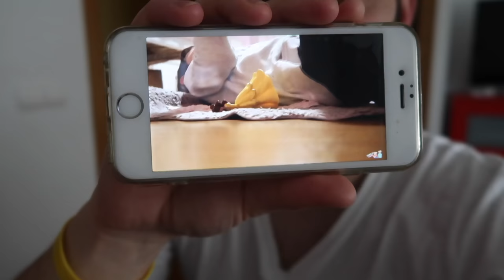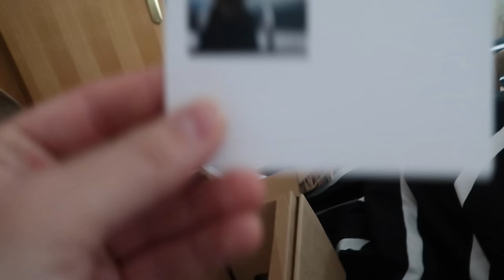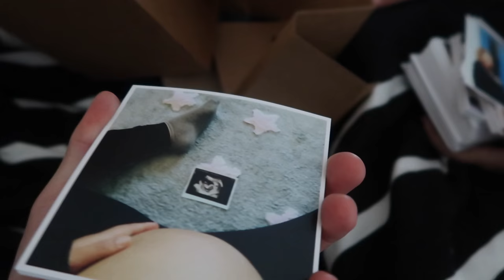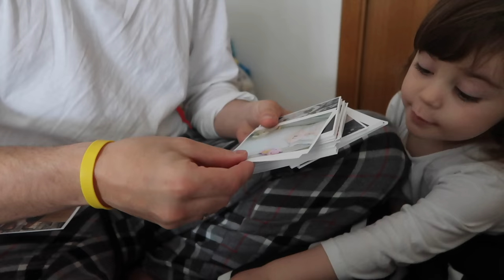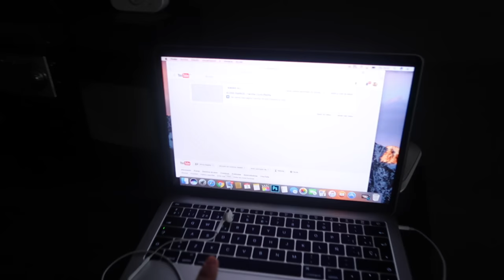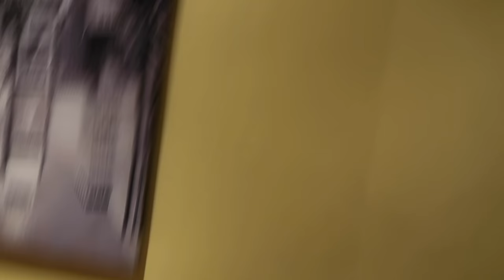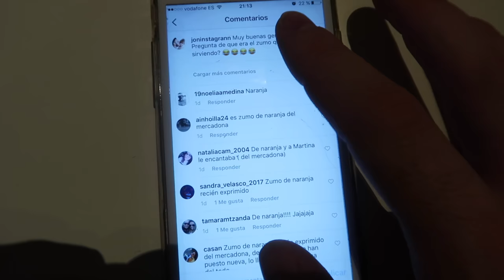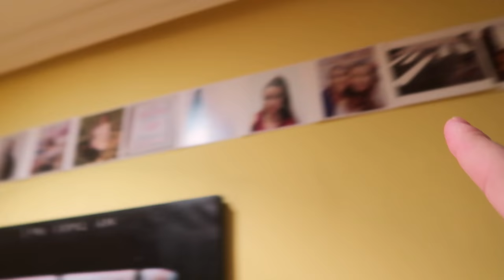¿TIENE CELOS DE LA HERMANITA? + PASO MUCHA VERGÜENZA | VLOGS DIARIOS| Familia cuchufletilla